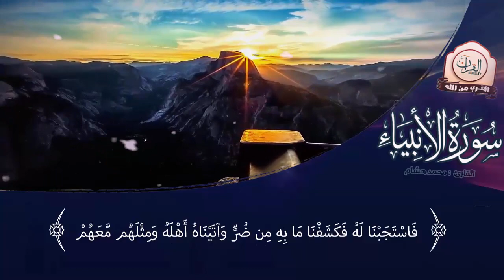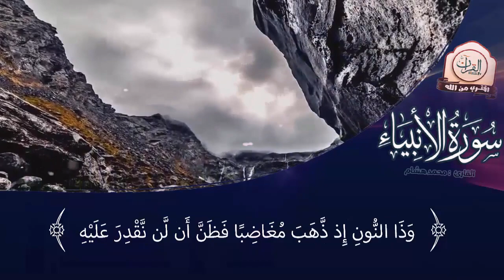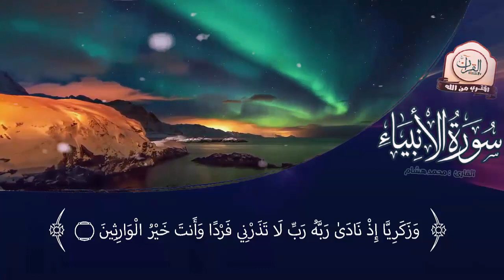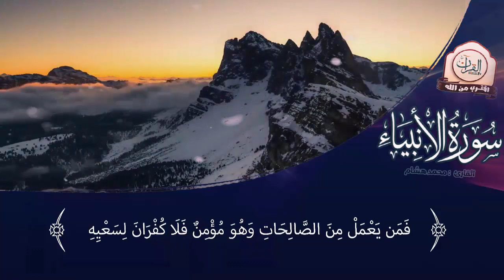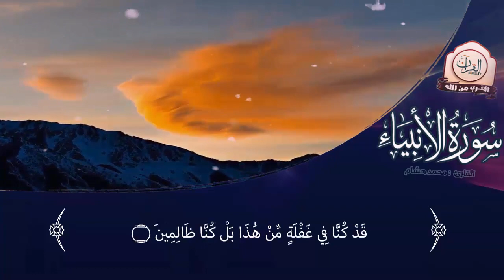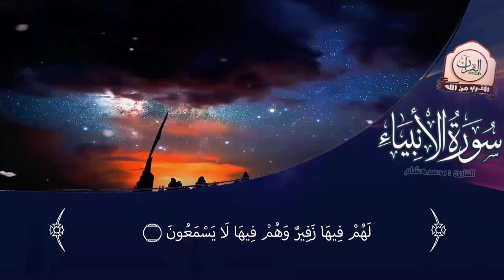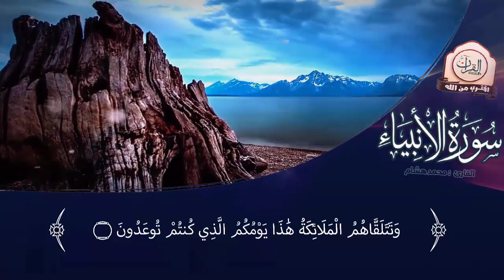تـلاوة لم اجد لها وصف من متابع للقنـاة صوت رااائـع 🌺 | Surah Al-Anbiyaa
قناة اقترب من الله , تلاوة لم اجد لها وصف من متابع للقناة ما شاء الله صوت عذب.
القارئ : محمد هشام
سورة :  الأنبياء Surah Al-Anbiyaa
,‫ اقترب من الله ❶ .